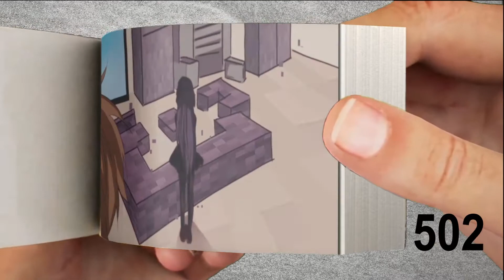Steve I'm Stuck Minecraft Flipbook anime FLIPBOOK